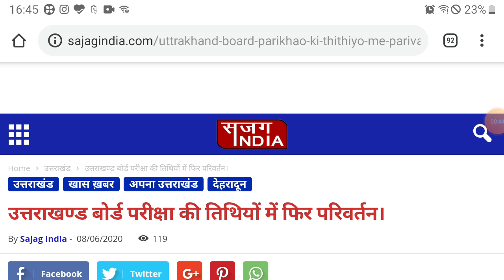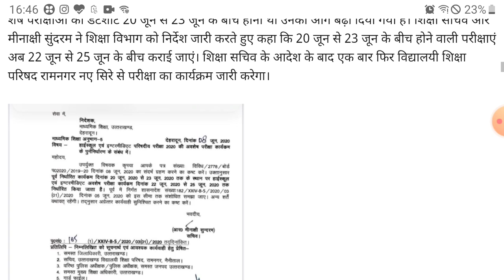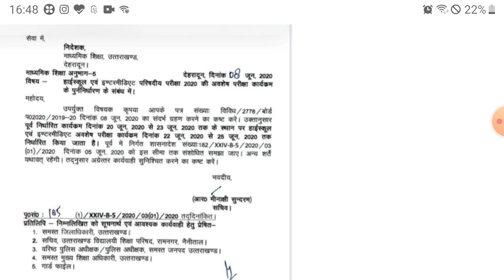Uttrakhand board exam date has been converted Breaking news#UK board exam class 10th or 12th UK.